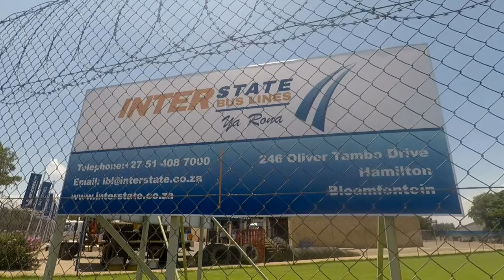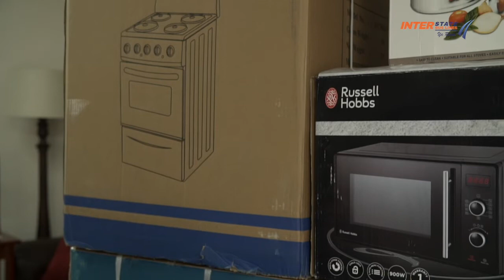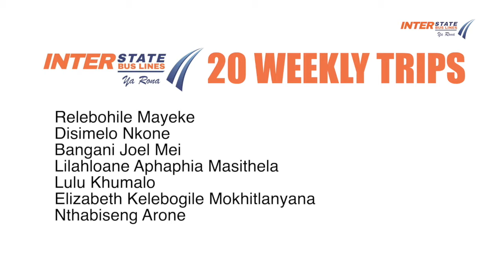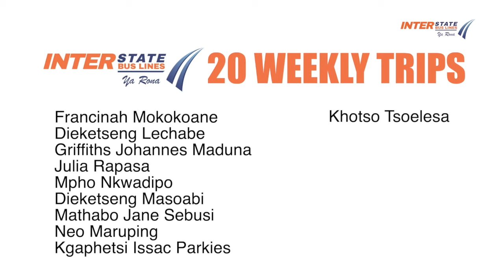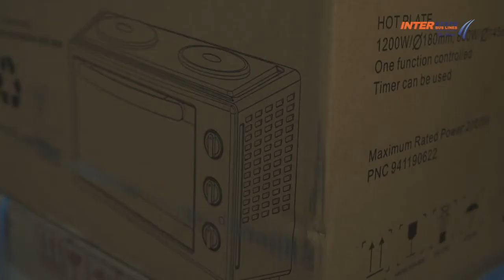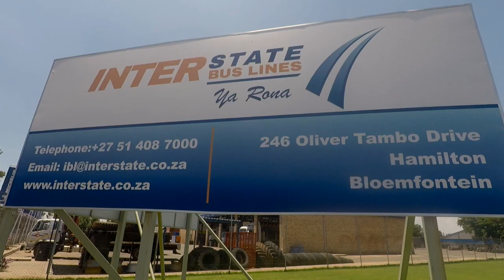Interstate Bus Lines Christmas Lucky Draw 2020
Yuletide Cheer Alert! 🎅🎁 Big Shout-Out to Our Jolly IBL Passengers for Scoring Sweet Wins in our Festive Lucky Draw! Ya Rona!

Interstate Bus Lines - Where the Magic Happens - Proud Client of Z PR Marketing & Digital Marketing! 🚌🌟🎉